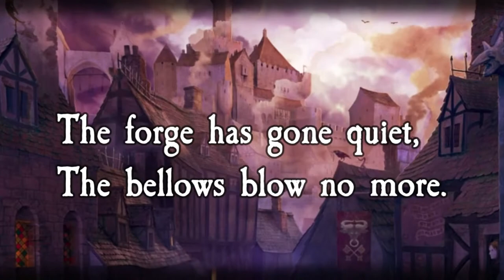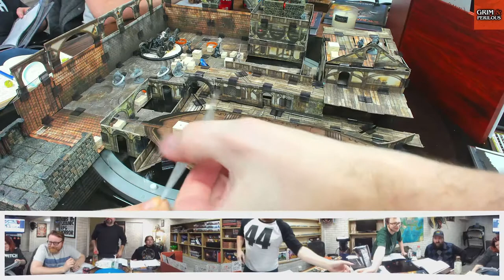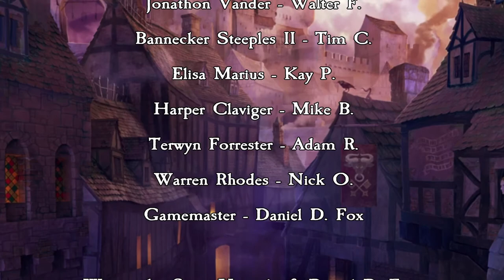Zweihander RPG Queen of Embers E55